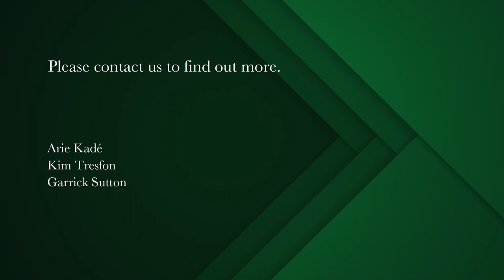5 bedroom house for sale in Constantia Upper | Pam Golding Properties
Classical home at one with Nature
Down a quiet cul-de-sac in a central position of Upper Constantia, you will arrive at this Michael Dall masterpiece set on over an acre of beautiful gardens with established trees and level lawn. A sizeable entertainment area is positioned just off the open plan kitchen area, and flows graciously out towards the sun baked North Facing undercover patio area. Five sizeable bedrooms can be found throughout, four of which are ensuite, while the main bedroom is nestled under exposed beams and flows out towards a north facing balcony. A large art studio positioned upstairs provides a magical outlook and brilliant versatility. The house is serviced by a borehole which is filtered, allowing you to be off grid for water, while a sophisticated camera network can be accessed from anywhere in the world and is accompanied by an alarm system.